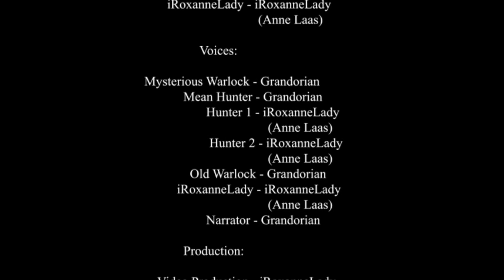The Escape Plan! | Destiny 2 MOVIE | Ep.11 | Legend of the Exotic Engram | Episode [11]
Destiny 2 MOVIE ep. 11

Things get crazy. Mysterious Warlock gets valuable information and escapes!!
And what a drama that is.
Watch this for cute Hunters and crazy funny scenes. All about Destiny 2 and the story re-written...